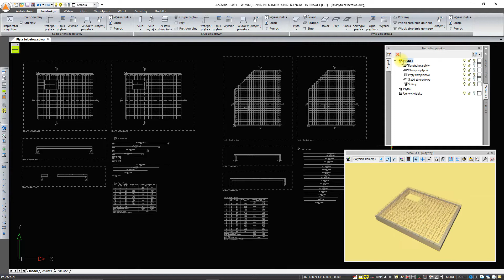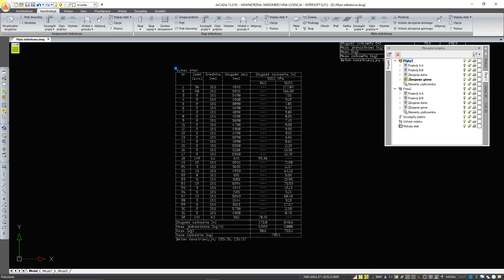POMOC | ArCADia-PŁYTA ŻELBETOWA - Wstawianie wykazu stali projektu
Opcja wstawiająca wykaz stali dla wszystkich elementów konstrukcyjnych znajdujących się w projekcie.